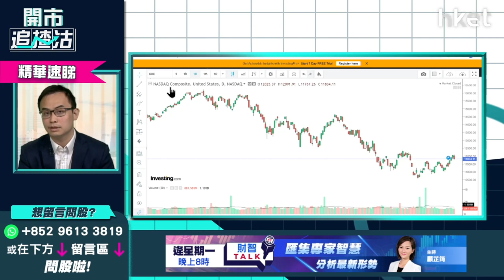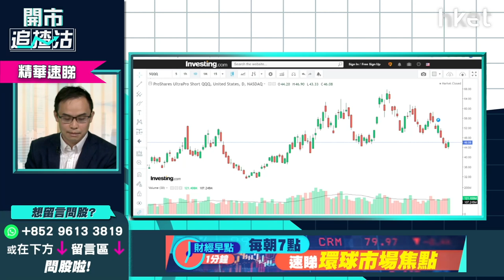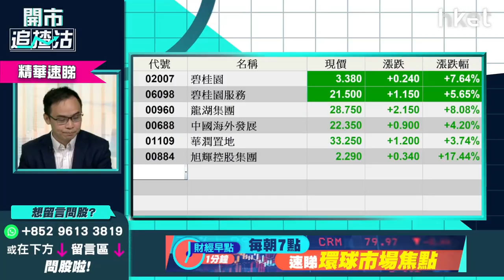【開市追揸沽】（精華）SQQQ策略部署 納指見咩水平宜先走？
*重溫《開市追揸沽》美國加息幾多厘　本港隨時加P樓價點睇？*